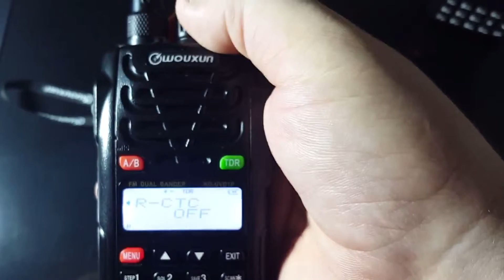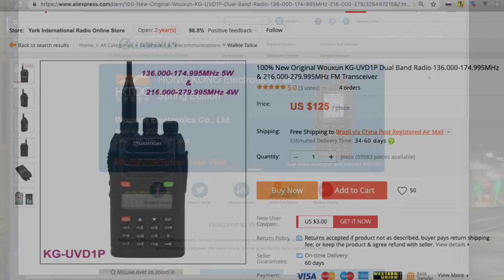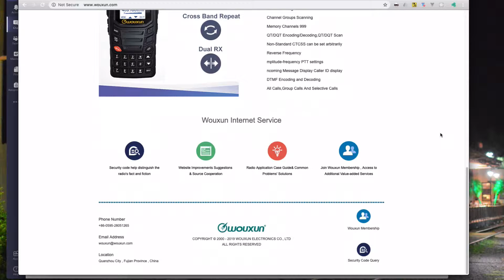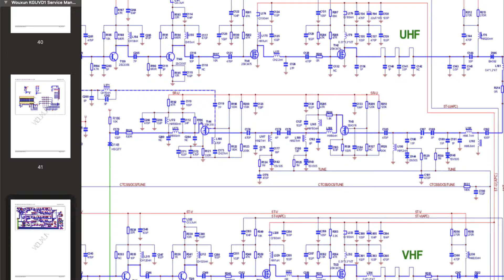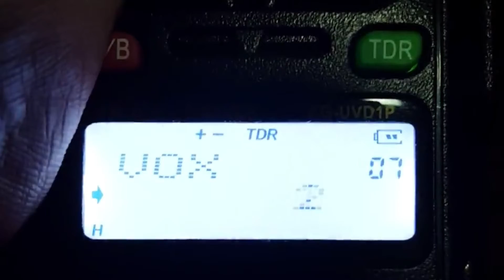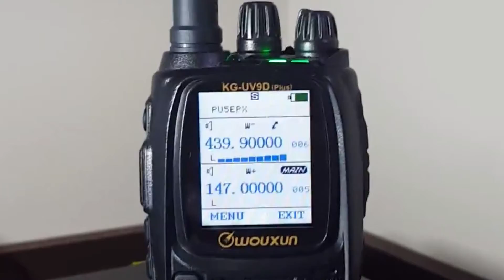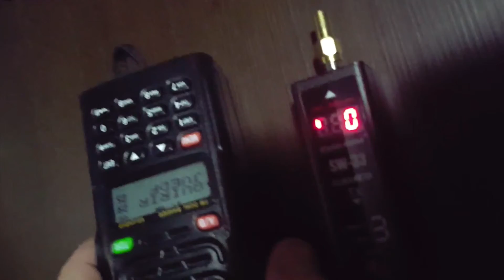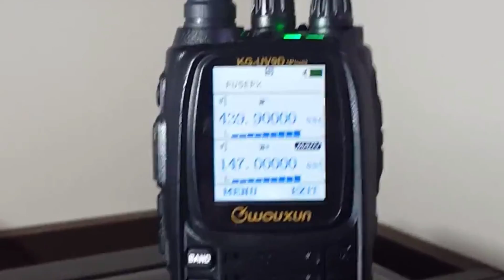Rádios HT Wouxun KG-UVD1+ e KG-UV9D+.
Resenha em dose dupla, de dois rádios transceptores da Wouxun, uma marca ainda pouco conhecida no Brasil.